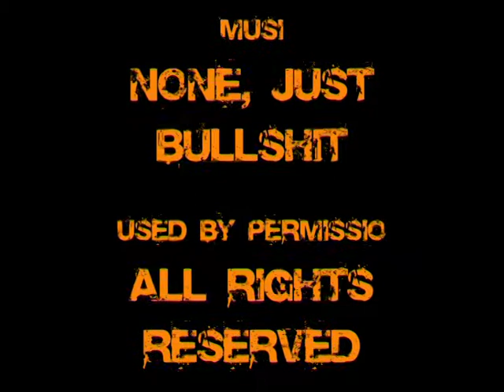Vliegvissen or flyfishing for bonefish of the Highlands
Onno Wirtz, Don de Boer en Jacco van den Berg vermaken zich met "bonefishen" in de Highlands.